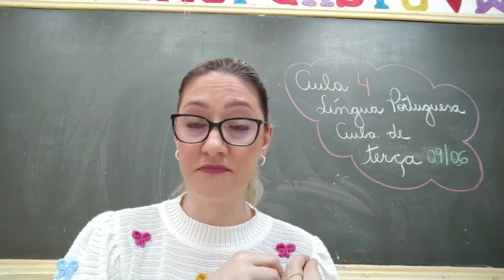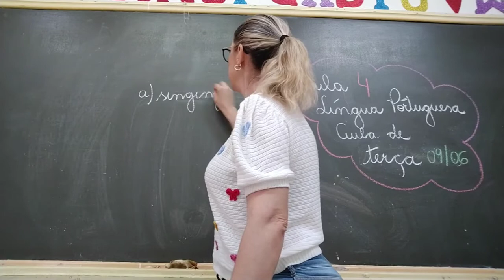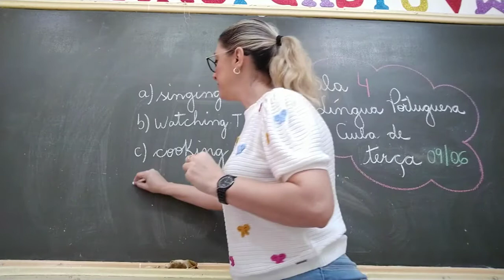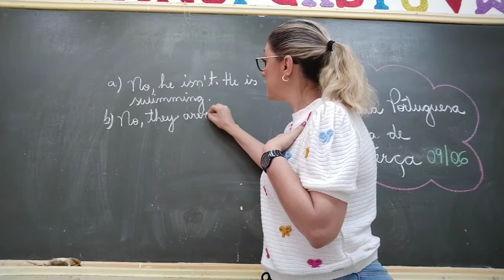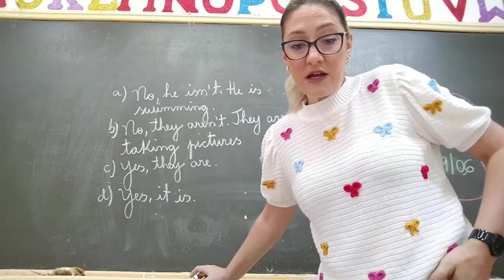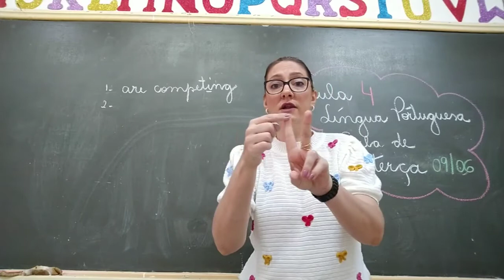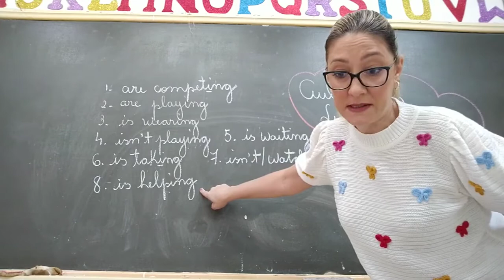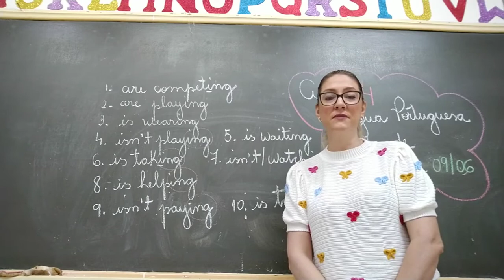5 ANO VIDEO 4 ING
5 ANO - AULA 4 - ING
EXERCÍCIOS PÁG 11 E 12